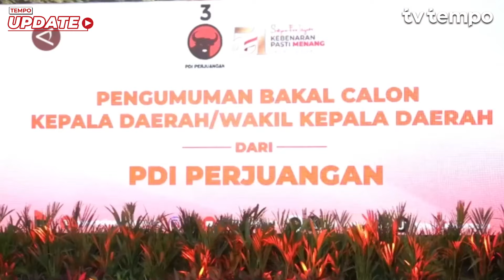Djarot Sebut Paslon yang Diusung PDIP di Pilkada Jakarta Diumumkan Lusa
TEMPO.CO - Partai Demokrasi Indonesia Perjuangan (PDIP) mengumumkan pengusungan pasangan Calon Gubernur dan Calon Wakil Gubernur DKI Jakarta pada Kamis 29 Agustus 2024. Usai pengumuman Cagub Jateng dan Banten di DPP PDIP Jakarta, Senin 26 Agustus 2024, Ketua DPP PDIP, Djarot Syaiful Hidayat mengatakan penetapan calon gubernur dan wakil gubernur merupakan hak prerogatif Ketua Umum PDIP yakni Megawati Soekarnoputri. (Sanya Dinda Susanti/Muhammad Harrel Atthariq/Rizky Bagus Dhermawan/I Gusti Agung Ayu N)